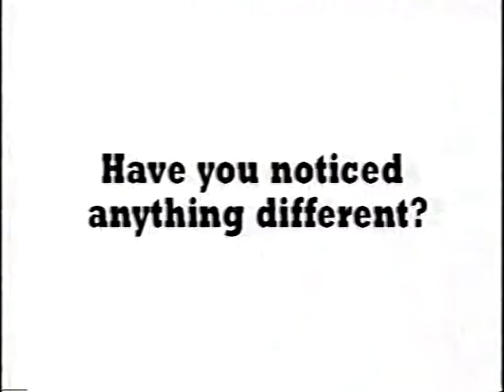Philip Morris Tobacco Settlement PSA (2000)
I actually kind of miss Joe Camel